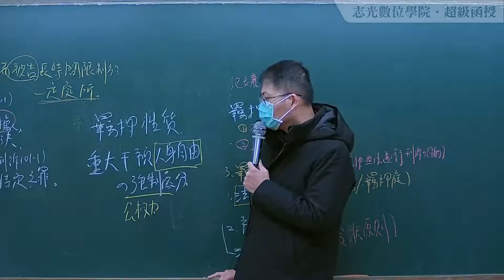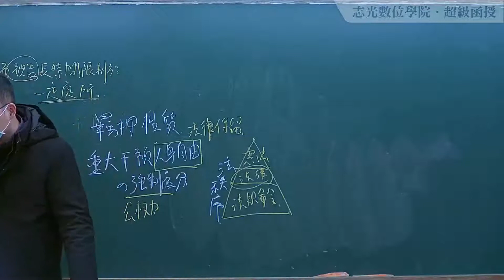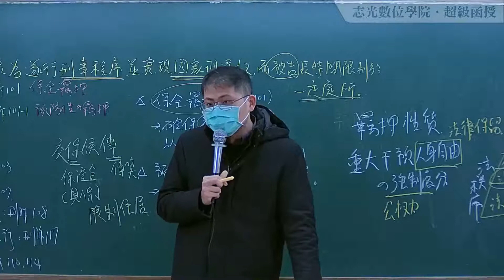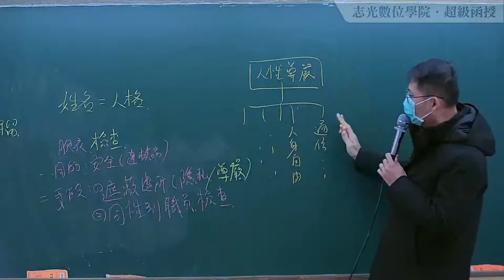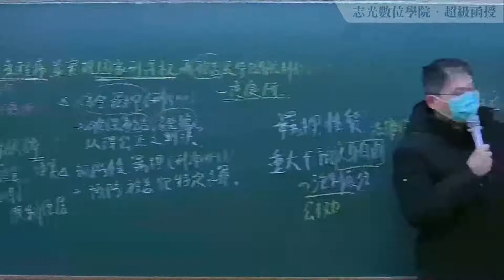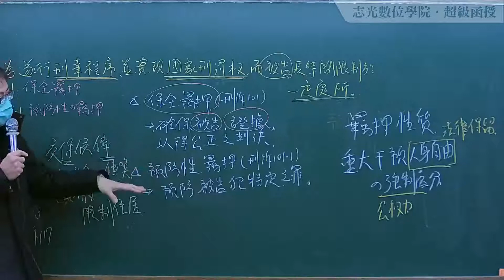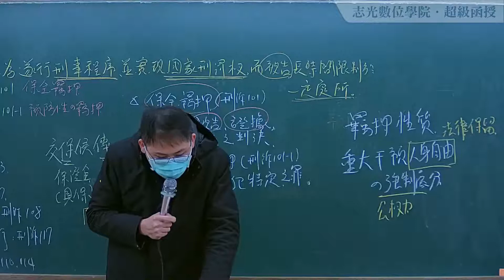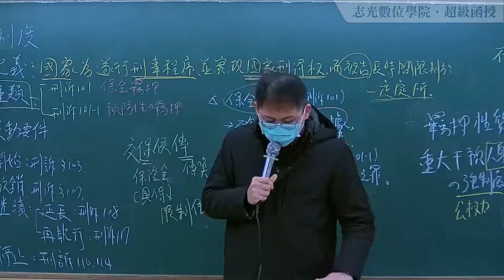110司法-羈押法-良育-超級函授(志光公職 函授權威)